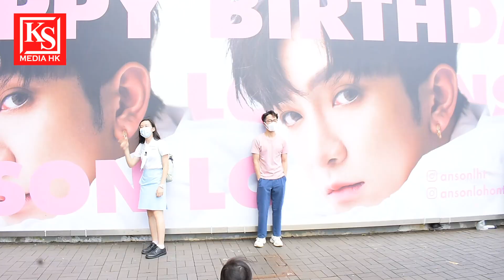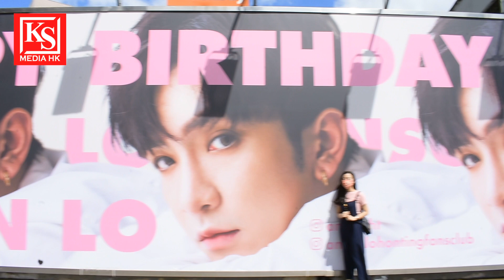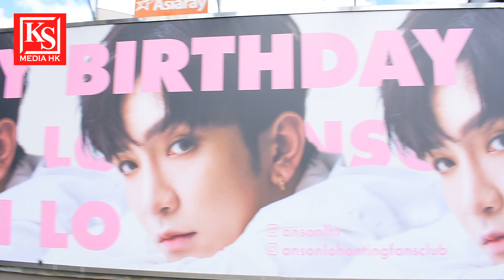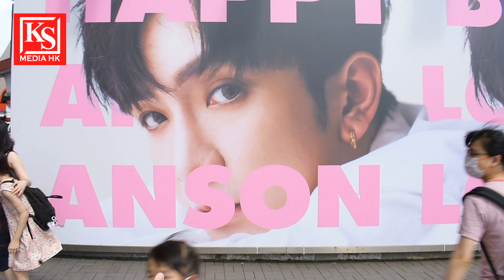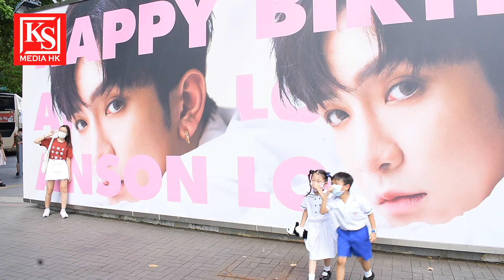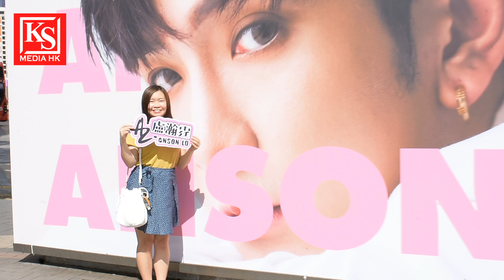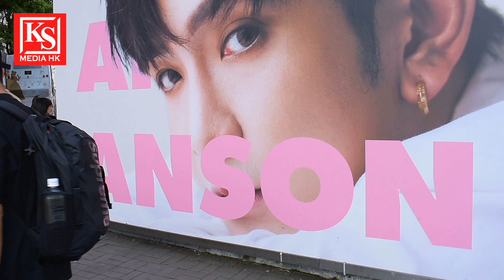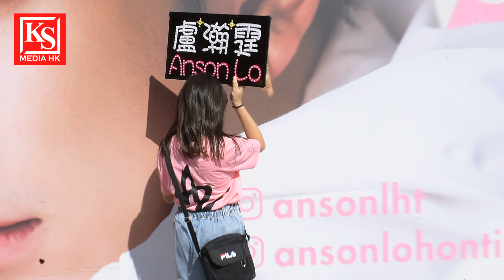Anson Lo @ Mirror 7.7 happy birthday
Anson Lo @ Mirror 7.7 happy birthday，將平日的尖沙咀變成星期天。除了大型black drop外。當中有粉絲組，只要like Anson IG，就可得到其閃咭，令每個角落處也是人龍。

令外因為始終疫情仍在，故警方也有用大聲公呼籲各人跟限聚令。